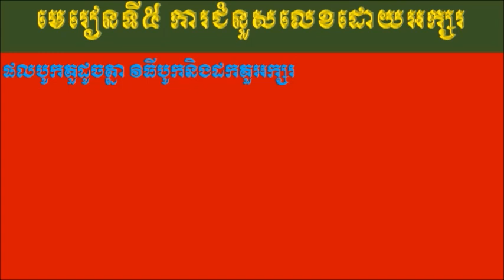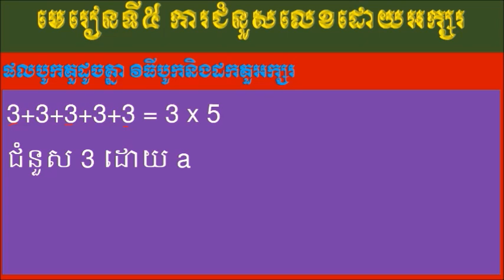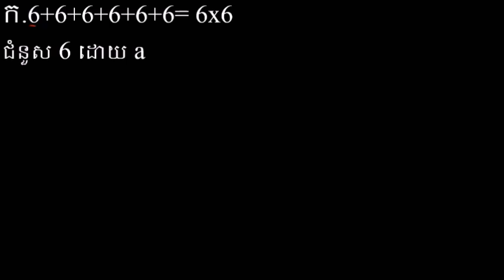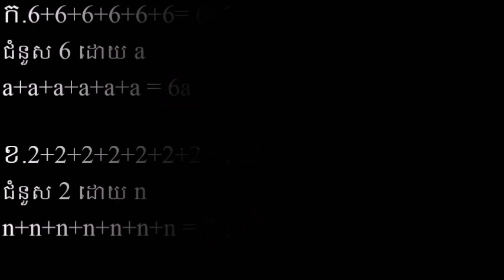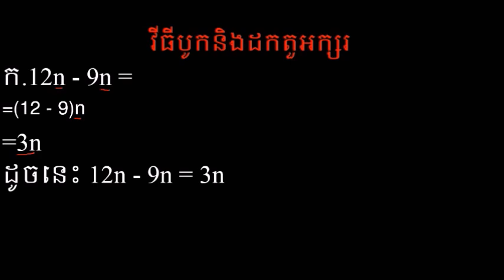តោះរៀនគណិតវិទ្យាថ្នាក់ទី6, ជំនួសលេខដោយអក្សរ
ការជំនួសលេខដោយអក្សរ,  math grde6|

We have already uploaded lots of short trick for you guys earlier. After watching this video you will be expert in calculating cube root within just 3 sec.
Some Lesson are below:
Mathematics Grade5

Math
Math trick
Multiplication trick
Mental math
Khmer mathematics,
Khmer outstanding students,
Khmer knowledge
Mrzz Heng,
havleanghour
Smey Bek
Smey remix
Smey pSN
PSN team
PSN Dance
Khmer song
Remix club
Funky remix
Dance In Club
Electro House
Khmer Dance
New song remix
Party Club
Dance song
Khmer song,2017
V-non stop
New melody

Home song
Remix Club
Funky remix
3cha, remix club 2017
Funny mixe2017
Electro house
LDM remix
Dance Club
Town dy Ben,
Sunday
RHM DJ Arron Sz fkm
Phleng record
Bigman, term djz,
English music
Mrr nano,
Town production
Sunday production
Chinese music,